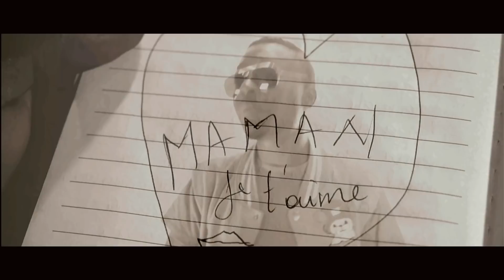M. I .S MBOKO - Maman( clip Officiel) directed by Black Soldier Company